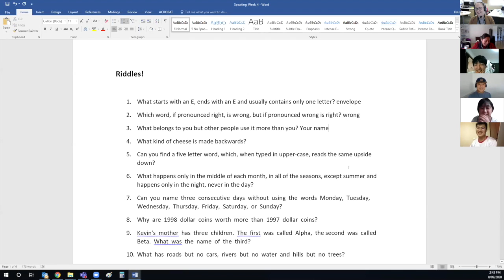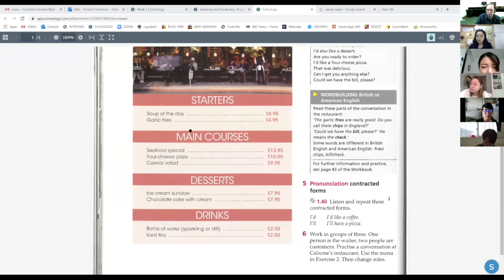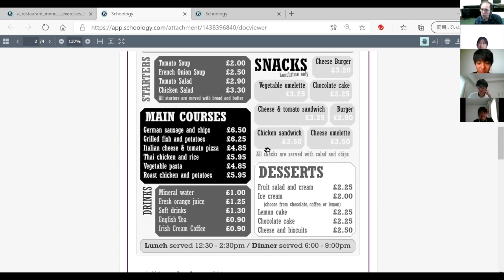UWA CELT Online ELICOS Lessons and Student Testimonials